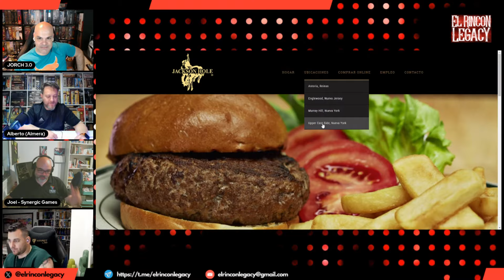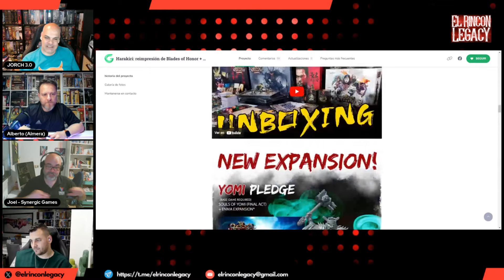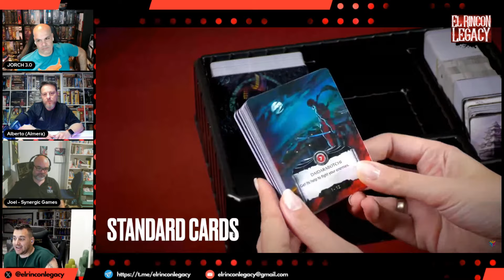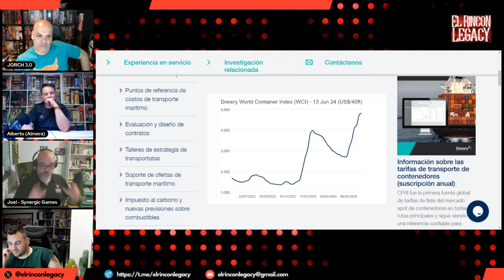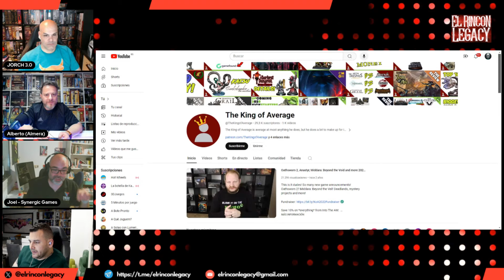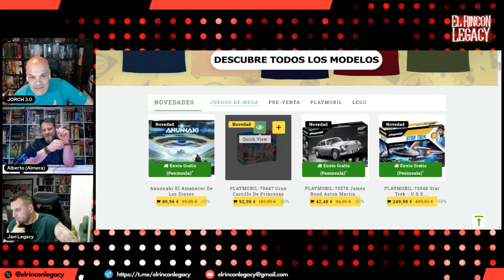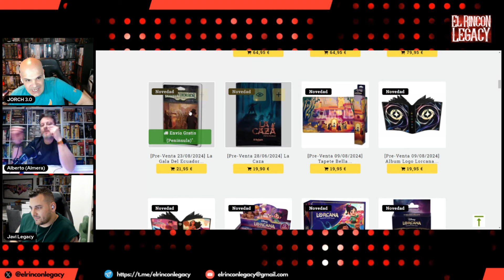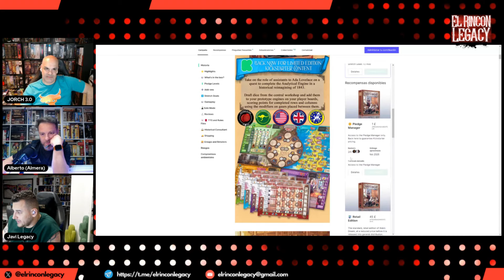El Rincón Legacy 7x37 Synergic Games y la expansión de Harakiri